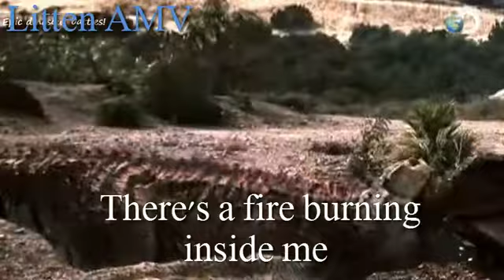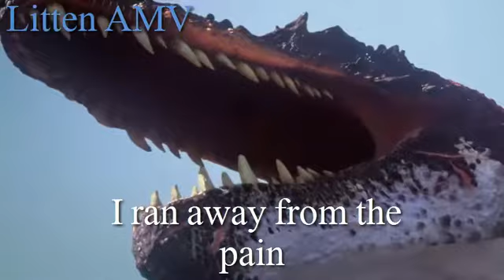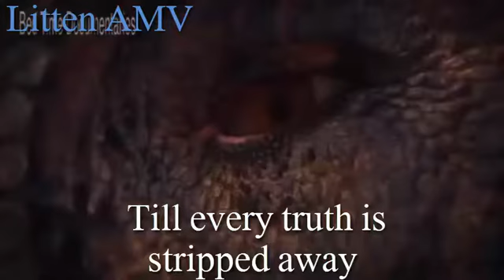Torvosaurus Tribute ~ Ashes Remain - End of me + lyrcis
Witam! Oto kolejny tribute na kanale, tym razem Torvozaura. Mam nadzieję, że się spodoba :)

Hello! This is another trbute on channel, this tame Torvosaurus. I hope you enjoy :)